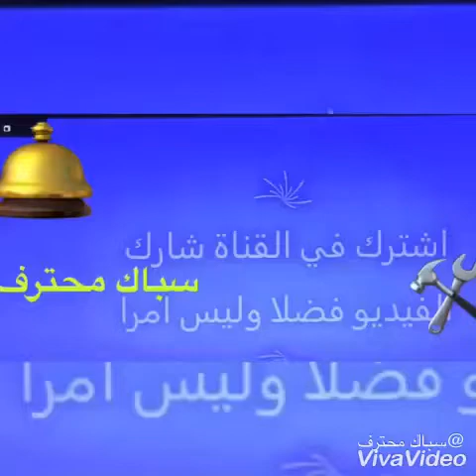الاسمنت الابيض فورم جبس واسمنت ابيض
طريقة صنع التحف وتلوينها بالاسمنت والجبس
ادعمنا بالمشاركة والاشتراك في القناة